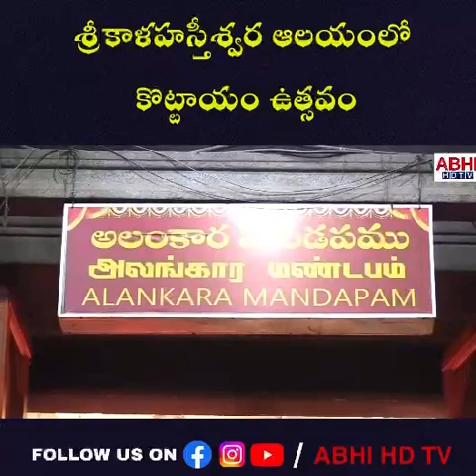శ్రీకాళహస్తీశ్వర స్వామి పెద్ద కొట్టాయం ఉత్సవం నవమి నుంచి పౌర్ణమి వరకు ఐదు రోజులపాటు నిర్వహిస్తారు